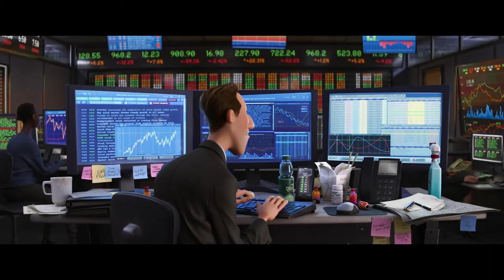Comm 419 Final Project